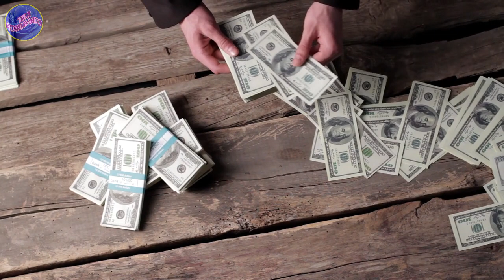TELENOVELA...RINA CON OFELIA MEDINA Y CARLOS ANCIRA